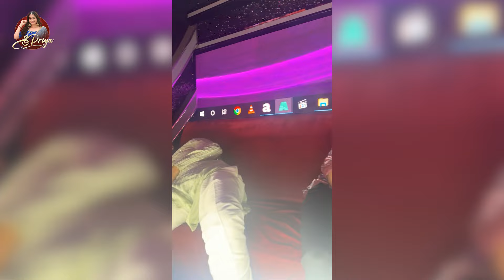Dhee Celebrity Special Making video || Sree Priya || Sree Priya Vlogs || Strikers